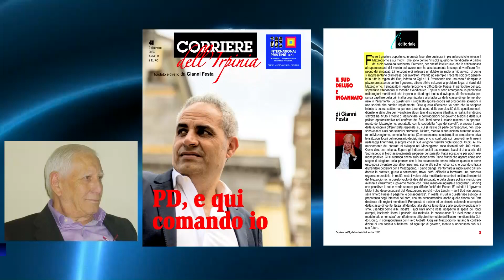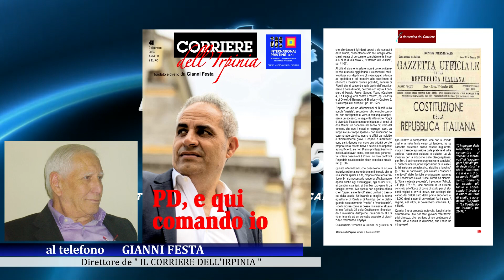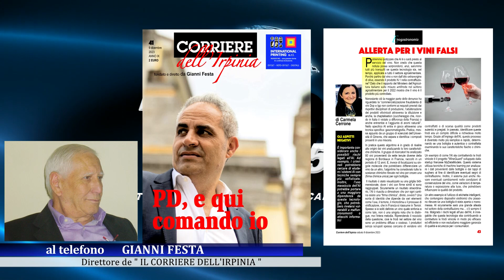In edicola l'ultimo numero del Corriere: amministrative in primo piano